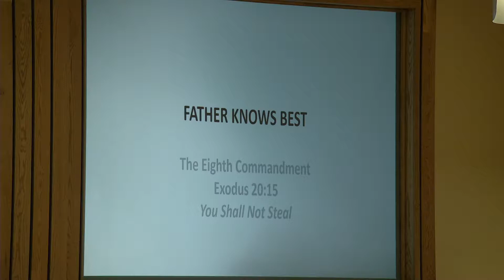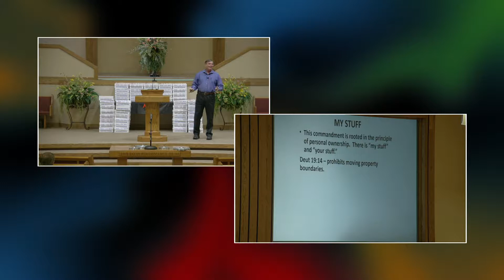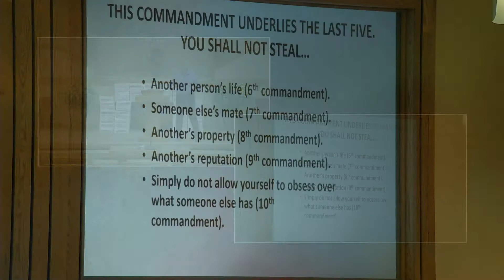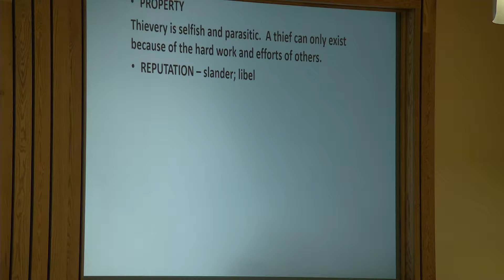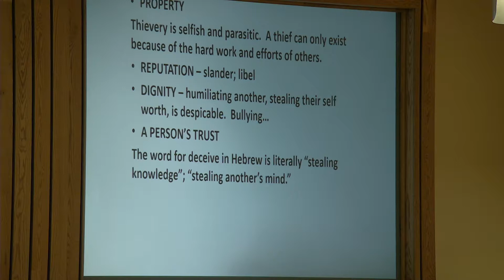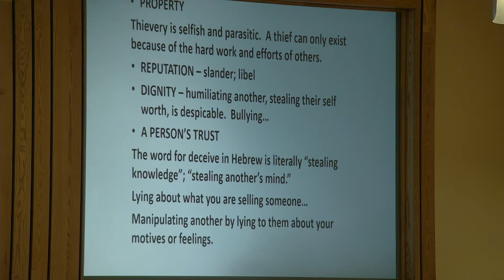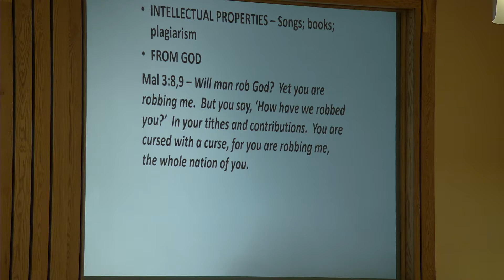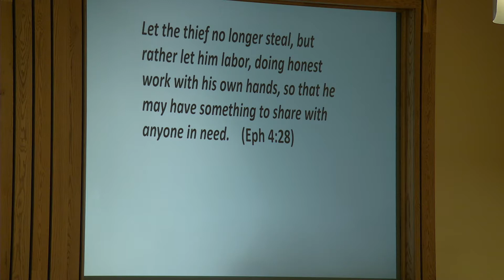09.16.18 AM - Dan Rouse - Father Knows Best - "The 8th Commandment"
Sermon by Pulpit Minister, Dan Rouse
"The 8th Commandment" from "Father Knows Best Series"
09.16.18
AM Service